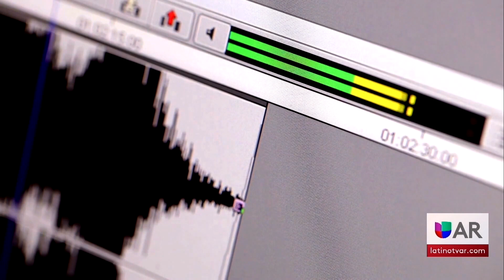Terremoto golpeó a Oklahoma, que se sintió hasta partes de Arkansas